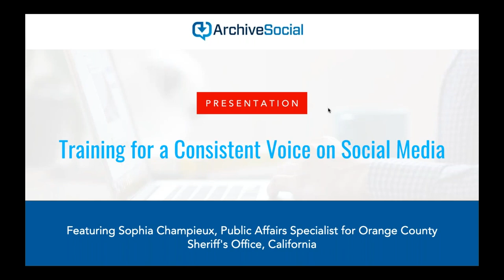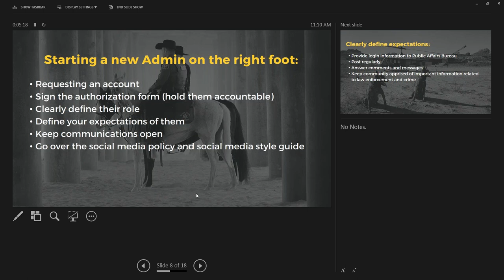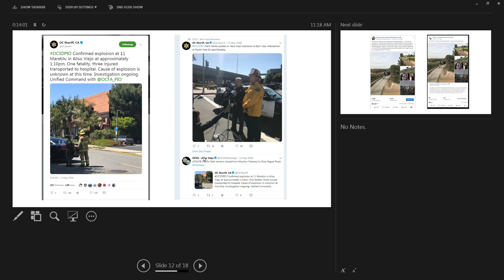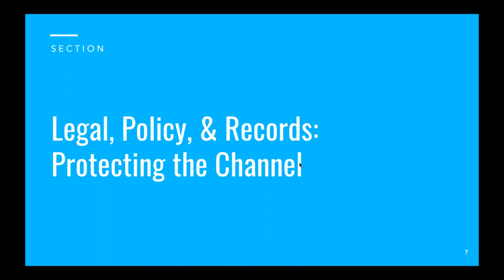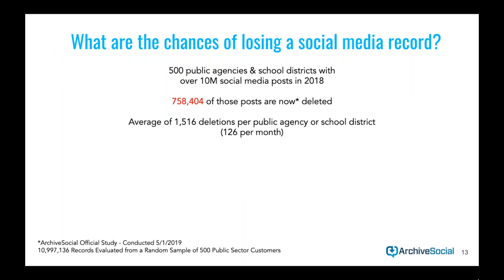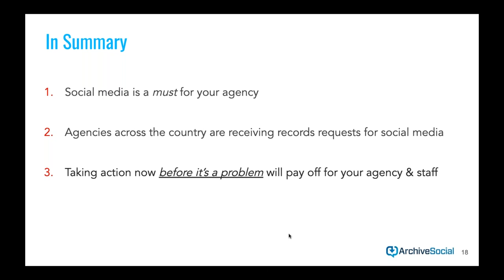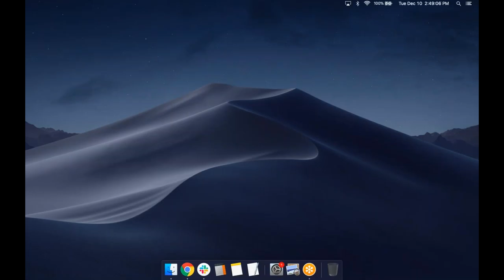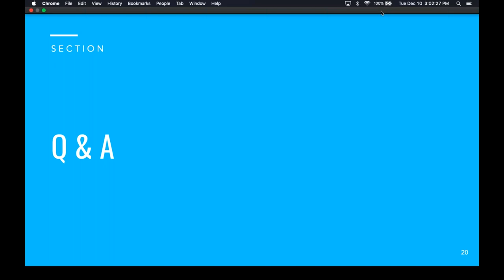(Webinar) Training for a Consistent Voice on Social Media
In this webinar, Sophia Champieux of the Orange County Sheriff's Department shared strategies and tools for onboarding new team members on social media and how her training program helps new team members post consistently on over 110 social media accounts. Sophia is joined by ArchiveSocial's CEO, Ray Carey who discusses managing social media as a public record. If you're interested in learning more about ArchiveSocial, please visit our